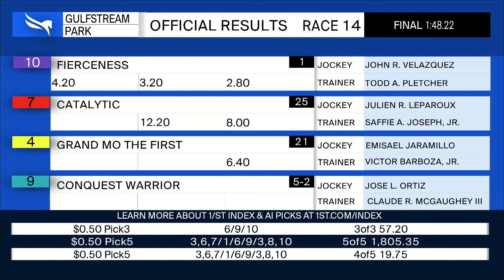Gulfstream Park March 30, 2024 Race 14